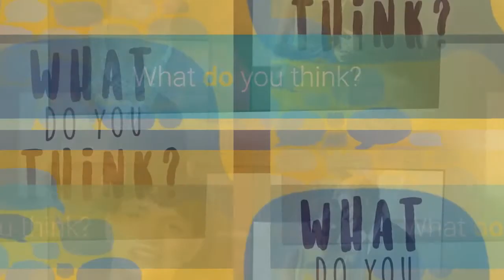Meghan Markle family tree How Meghan's interesting family are challenge for royal family